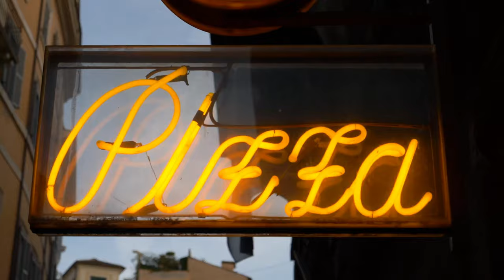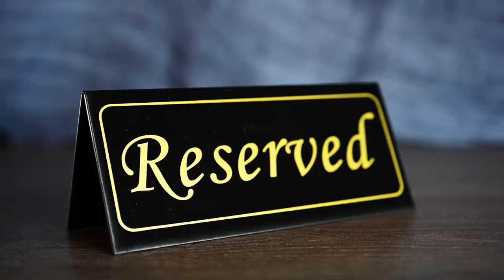Sun Princess 2024: Insider Dining Experience Revealed!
Join us on the Irish Drifter Channel as we reveal the dining options on the 2024 Sun Princess cruise ship! From fine dining to casual buffets, we'll give you an inside look at the delicious food options available on your next vacation. Don't miss this exclusive sneak peek into the culinary delights that await you on the Sun Princess.

OUTLINE:
00:00:00 Dining Revealed
00:00:49 Specialty Dining Restaurants
00:05:32 Casual/Outdoor Dining
00:06:56 Horizons Dining Room
00:07:06 Piazza
00:07:51 Signature Collection

*** Here are a few items I take with me when I cruise ***

Links:

* Want to skip the time waiting at the airport or to board your cruise? Check out the books below*

CRUISE ESSENTIALS

Links:

* Want to pass the time waiting at the airport or to board your cruise? Check out the activity books below*